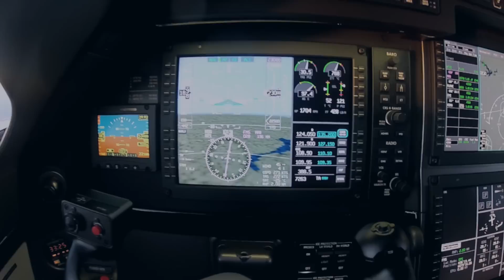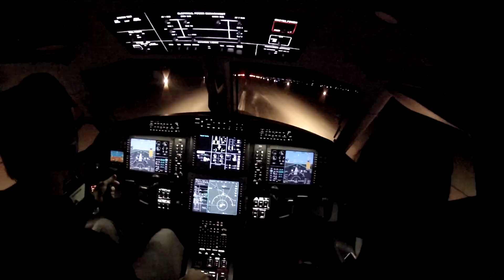VIEWS FROM THE COCKPIT: Pilatus PC-12 NG Night Landing with SmartView Synthetic Vision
Skytech is the world's oldest authorized Pilatus PC-12 dealer.

Skytech is a Pilatus factory service center and authorized sales dealer representing OH, PA, MD, DC, VA, WV, NC, SC, TN, KY.